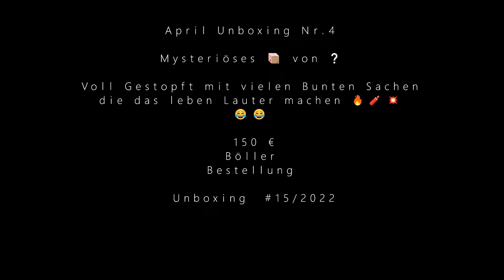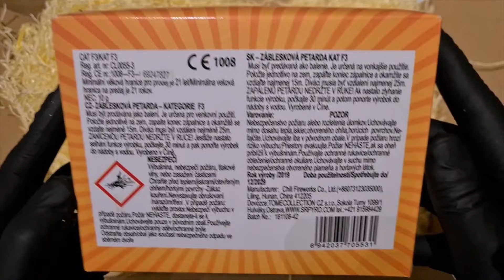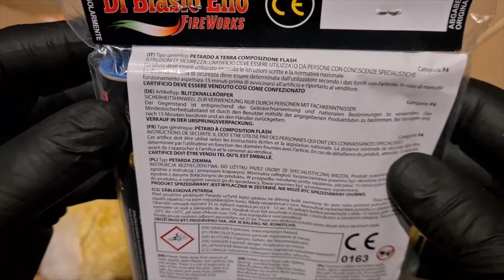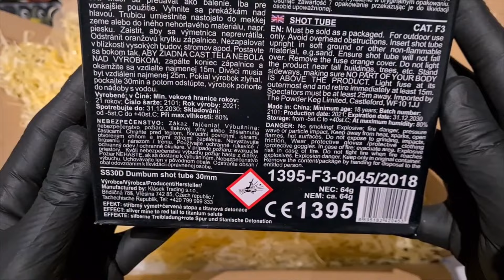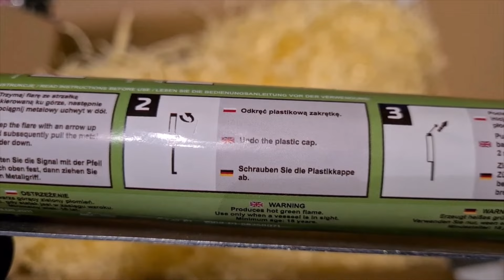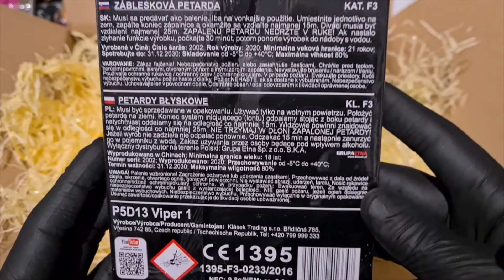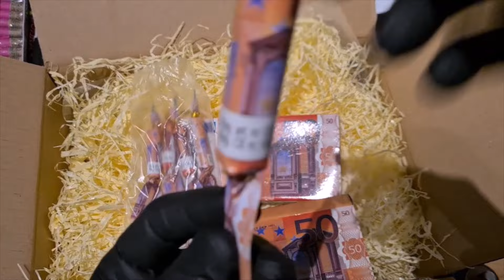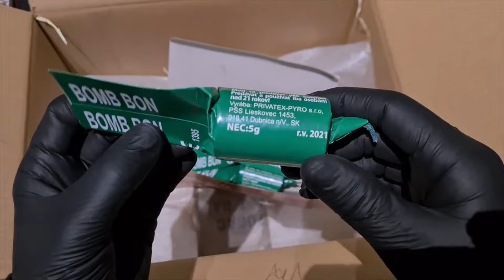Unboxing | Mysteriöses Paket📦Nr. 3 | April Unboxing Nr. 4 | Unboxing #15/22 | 150 € Böller Paket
Unboxing | Mysteriöses Paket 📦 Nr. 3 |  April Unboxing Nr. 4 |  Unboxing #15/2022 | 150 € Böller Paket |

April Unboxing Nr.4 hier geht es seit ein par Wochen schlag auf schlag
jeden Freitag ein Unboxing 😊 und für Nächsten Freitag Kann ich euch auch schon ein neues Unboxing Video ankündigen😉 von welchem Shop das verrate ich aber noch nicht lasst euch nächsten Freitag überraschen
Heute erst mal Unboxing eines Kleinen aber Feinen Böller Pakets Voll Gepackt mit vielen Bunten Sachen die das Leben lauter machen 💣🧨🤣🤣 eine Bunte Mischung aus Klassikern, 0815 und Kuriositäten zum Shop kann ich leider nix sagen sorry 🤷‍♂️ aber in der Liste 👇 stehen genug Shops